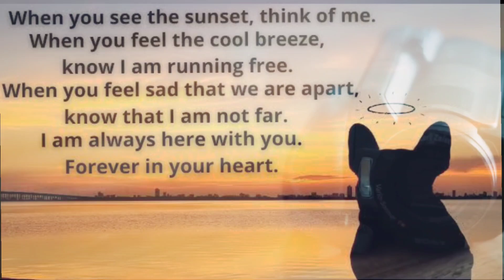Yaad | Bloodywood | Guitar cover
Adding another guitar cover to the mentalhealthawareness series, this time in honor of our beloved pets who have crossed the rainbow bridge. As pet parents, we know the emotional trauma that comes with their loss. We often wonder if we did enough for them or if we could have done something differently. But they leave us with an exceptional gift - the experience of unconditional love and forgiveness. Let's honor their time in our lives by embodying those values and giving back as much as we can.

Recorded on @NeuralDSP Archetype Gojira
Played on @SchecterGuitarTV Omen 6